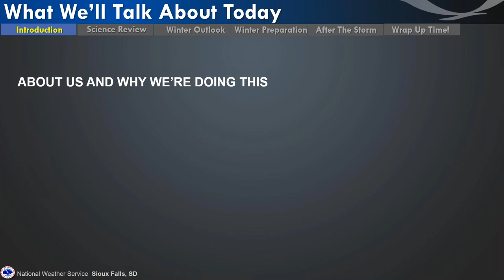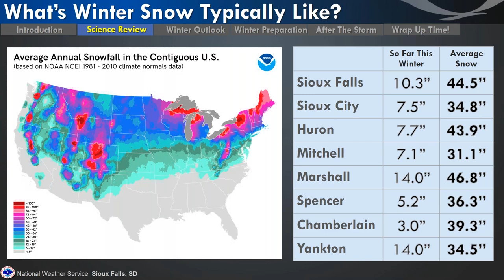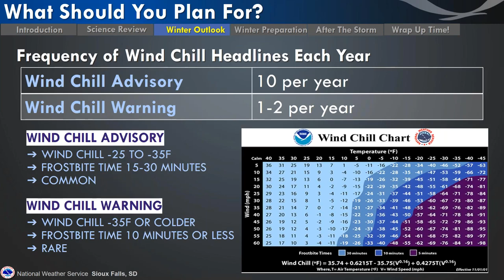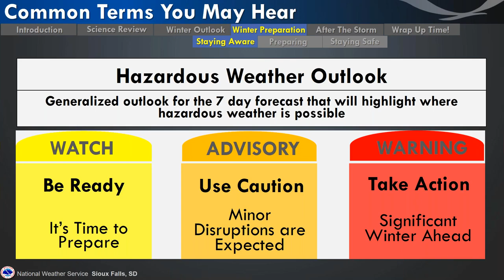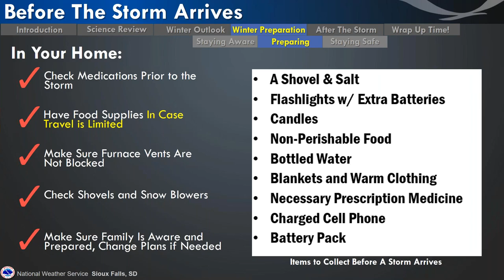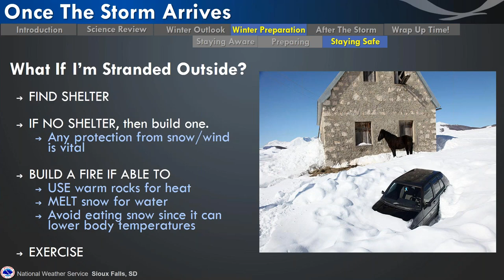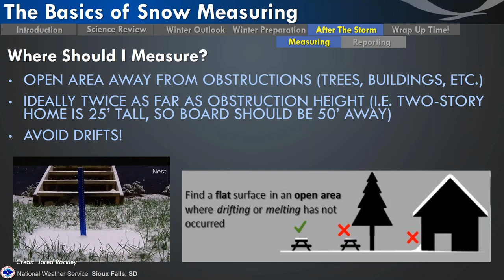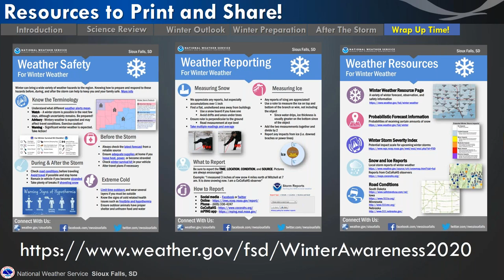NWS Sioux Falls 2020 Winter Weather Awareness Class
This is a recording of the first winter weather awareness class of 2020 hosted by NWS Sioux Falls on December 17, 2020.  This class went over the topics of how to be familiar with winter in the Northern Plains, staying safe during winter and how to report winter precipitation.